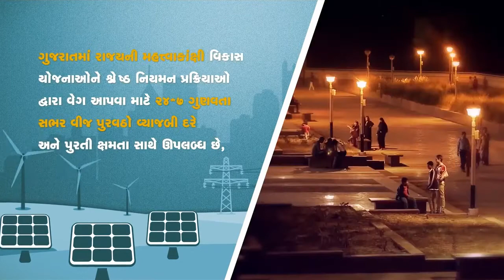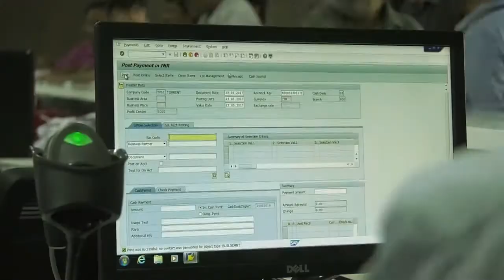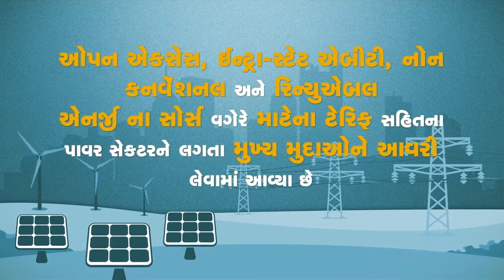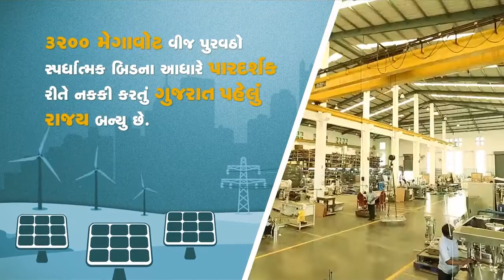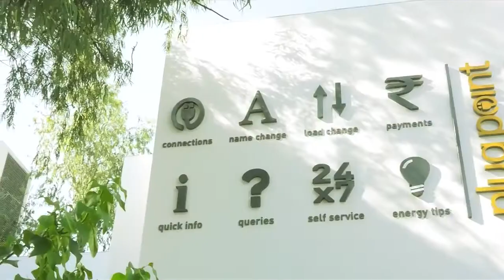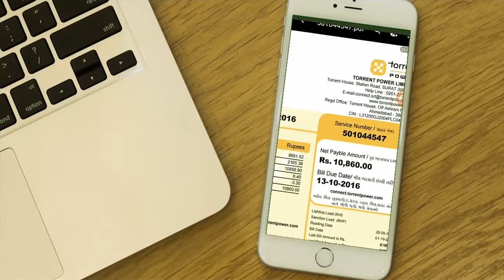Gujarat Electricity Regulatory Commission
GERC Documentary (Gujarati)